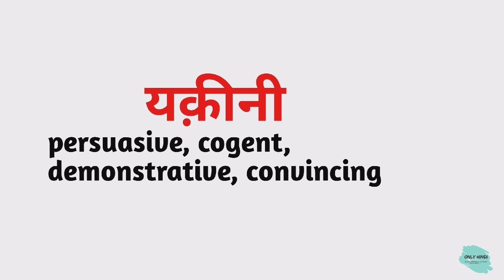यक़ीनी को इंग्लिश में क्या कहते हैं ? | yaqeene ko English mein kya kahate hain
Word meaning,
Daily life English words,
English Vocabulary,